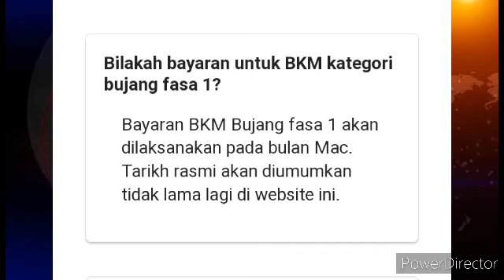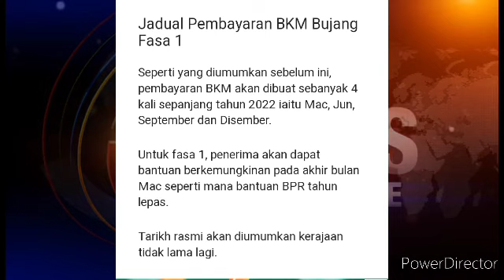TARIKH PEMBAYARAN BKM FASA1 BAGI KATEGORI BUJANG